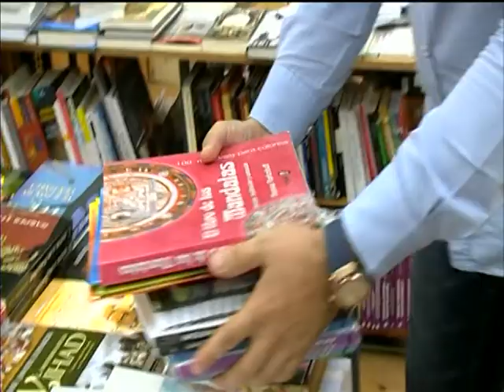Titulares Noticias 8 Valladolid Edicion de noche Martes 20 10 15